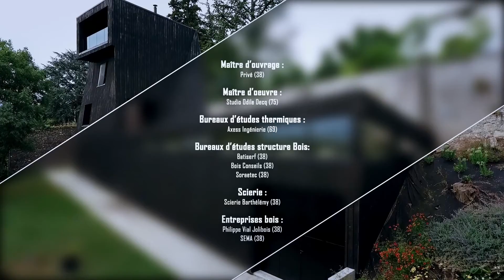Résidence Saint-Ange à Seyssins (38)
Découvrez la Résidence Saint-Ange à Seyssins (38), lauréate du Prix Régional de la Construction Bois Rhône-Alpes 2016 et gagnez un week-end sous le soleil de la Drôme Provençale en votant pour votre coup de cœur